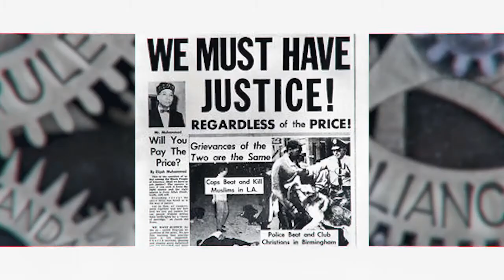1974 Coalition for Labor Union Women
The fight for women’s equality in the workplace is still occurring today, but the 1974 Coalition for Labor Union Women was a major step in the process. With women representing 43% of the workforce in the 1970’s there was a dire need to form an alliance against discrimination, and this coalition filled that need.